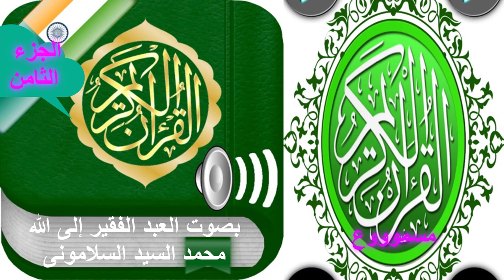بدون حقوق طبع ونشر#تلاوة هادئة بصوت العبد الفقير |محمد السيد السلامونى # ختمة رمضان 2023 -1444#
الأجزاء من 1 الى 10 بدون حقوق طبع ونشر!